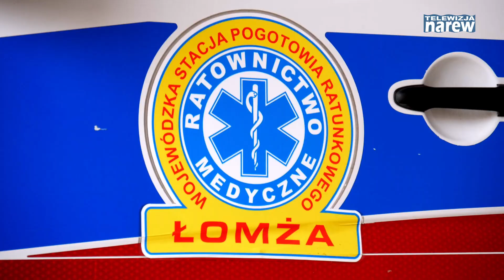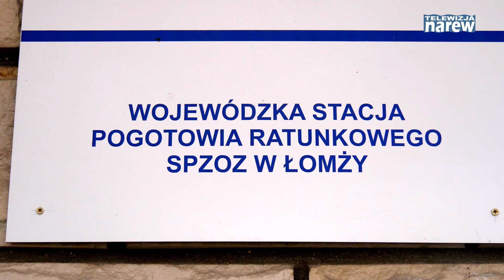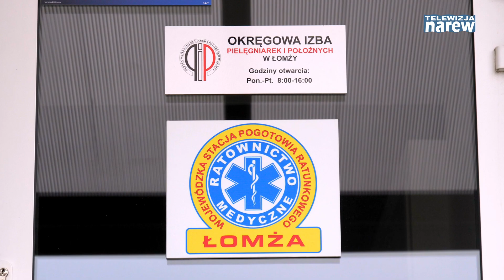1mln 200 tysięcy złotych na ambulanse dla pogotowia w Łomży, Grajewie i Kolnie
W czasie 20 lat mojej pracy w pogotowiu, takiego prezentu nie dostaliśmy - przyznał Mikołaj Czajkowski, lekarz, zastępca dyrektora Wojewódzkiej Stacji Pogotowia Ratunkowego w Łomży. Jak dodał, WSPR w Łomży wygospodarowała w tym roku fundusze na zakup jednego nowego ambulansu. Tymczasem otrzymała po 400 tysięcy złotych na trzy kolejne. Dla jednego z nich bazą będzie łomżyńska stacja, a pozostałe dwa będą służyć wymagającym pomocy mieszkańcom Grajewa i Kolna.